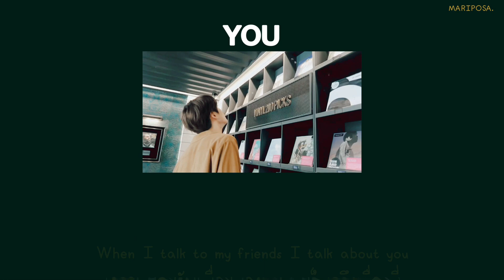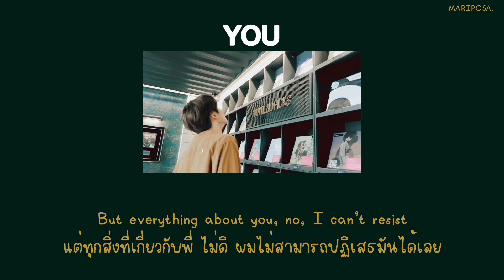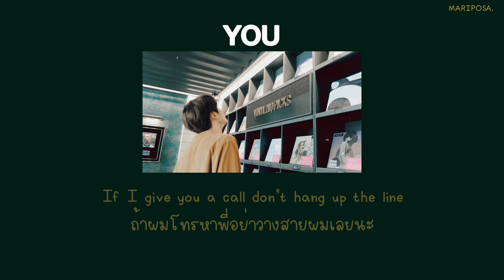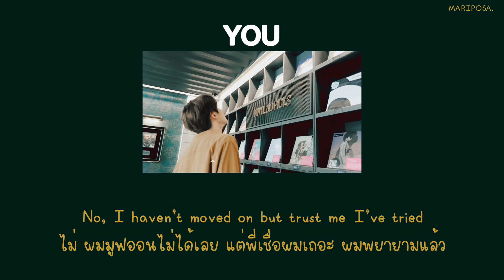[ Thaisub/แปลไทย ] YOU - Troye Sivan ft.Tate McRae | MARIPOSA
Artist: Troye Sivan ft.Tate McRae
Song: YOU

ปล* ขอใช้สรรพนามผม พี่ นะคั้บ ช่วงนี้อ่านนิยายบ่อยมาก อินมากฮืออ เราว่ามันก็น่ารักดีนะคั้บ 🤏🏻💝

ขอบคุณที่เข้ามาฟังกันนะคั้บ დ